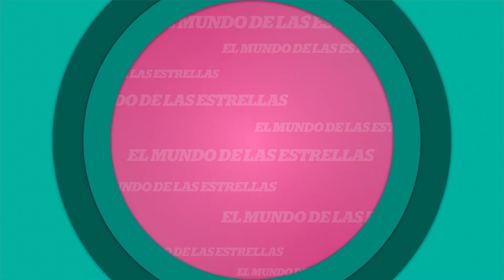¿Quién es la musa que inspira a Cabas en sus canciones? | Revista Vea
CabasEnVea l Andrés Cabas nos revela quién es la musa que lo inspiró para la creación de su nueva canción TratoyNoConsigo.